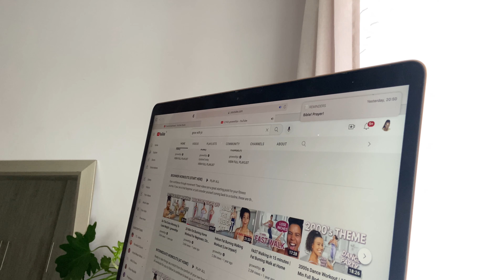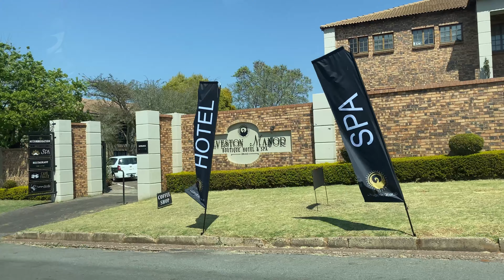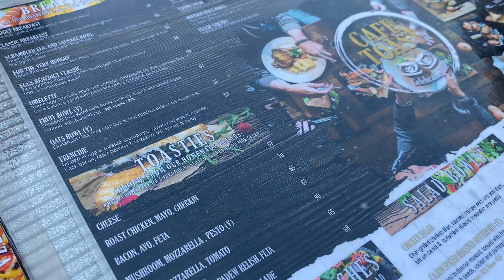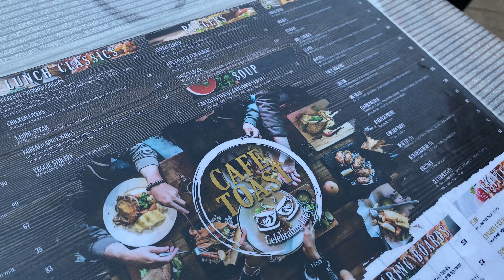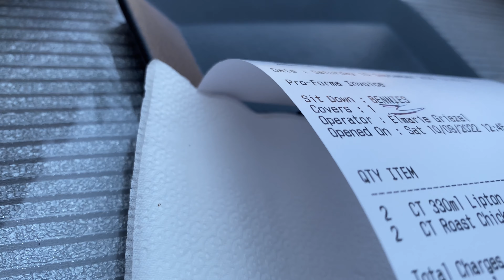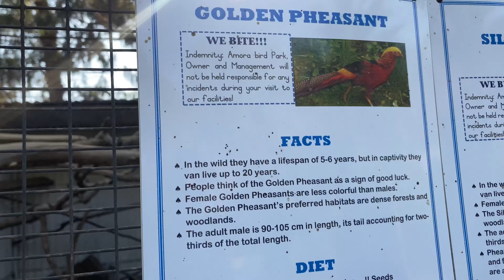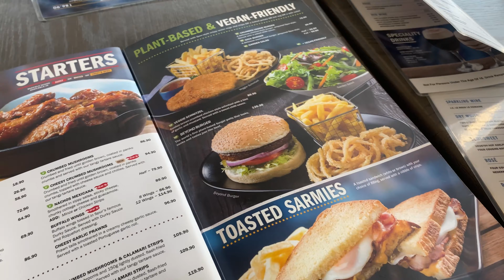Vlog: Spend the weekend with me| Brunch date| Sunday lunch date |Family time |South African Youtuber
In this vlog we’re working out, going on a brunch date and going on a Sunday Lunch date. I hope you enjoy it❤️

Intro song 🎵: Chocolate prod by Lukembro